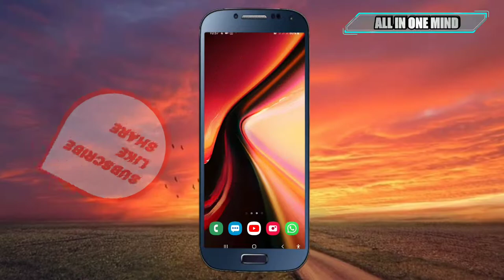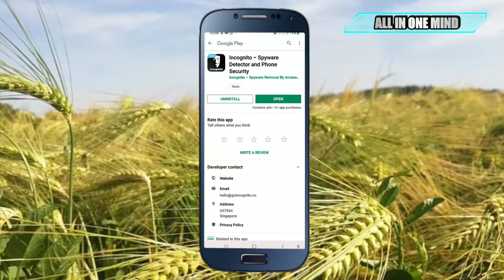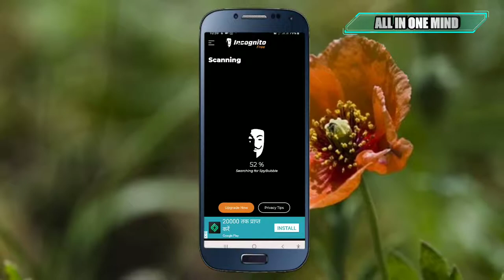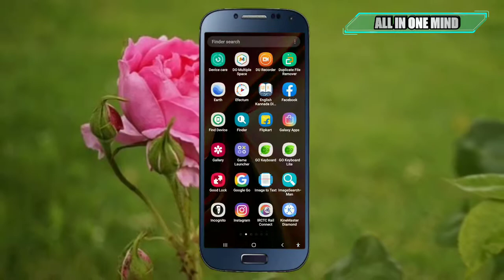incognito anti spyware app review|all in one mind Kannada channel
HELLO 🙋

incognito anti spyware app review|
incognito spyware app review|

ABOUT VIDEO-

hello friends in this video we are going to know how to protect our mobile by spyware.

COMMENTS -📝📝📝📝